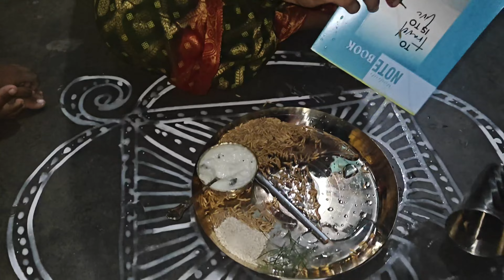Aaj Mera puchki mosi TANIYA ka annaprashanna karaya || muh jhuthi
Aaj Mera puchki mosi TANIYA ka annaprashanna karaya